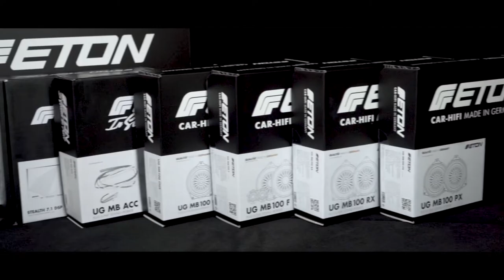Eton Speakers - Mercedes Benz - Sound System Upgrade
The Simplest assemble, the incredible improvement of the series standard as well as complete system conformity distinguish UPGRADE made by ETON. Complete optical integration and compliance with all factory specifications make UPGRADE the best plug & play solutions for your vehicle!